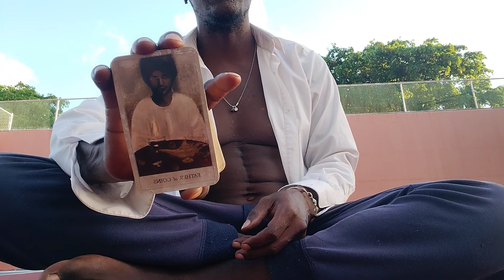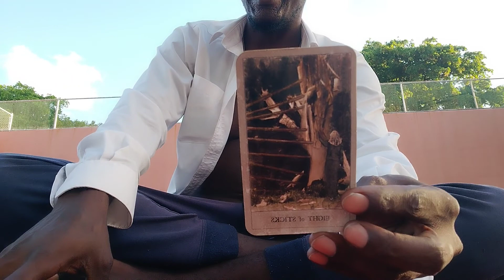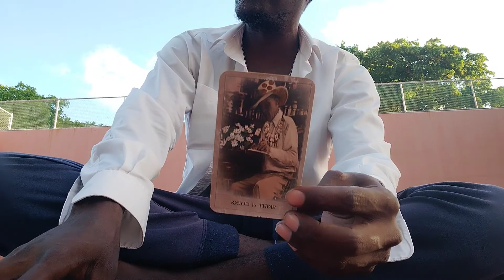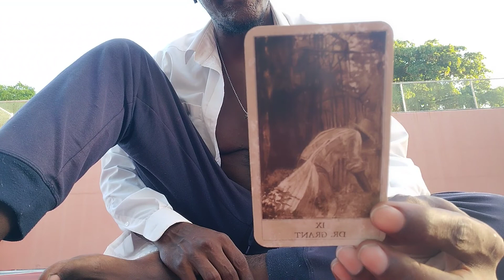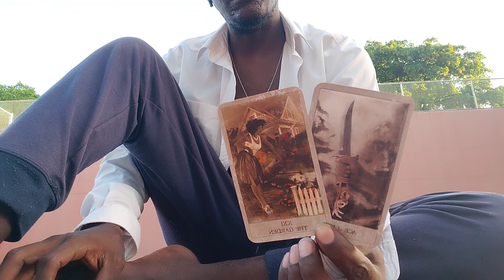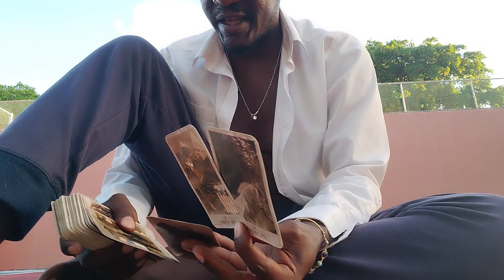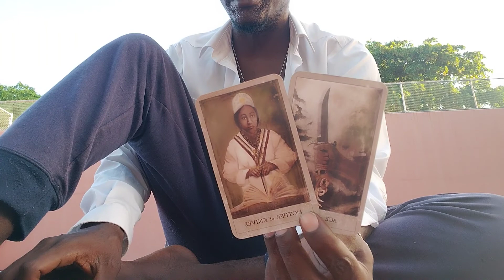SCORPIO♏:❤️‍🔥 "CHANNELED TAROT READING"!!! (LOVE💞MESSAGES)